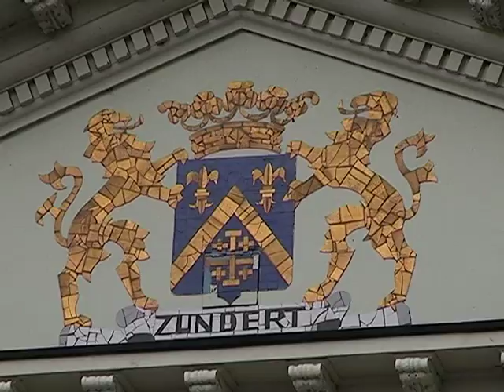Gemeentehuis Zundert blijft bewaakt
Burgemeester en wethouders van Zundert willen dat het gemeentehuis bewaakt blijft om vandalisme te voorkomen.